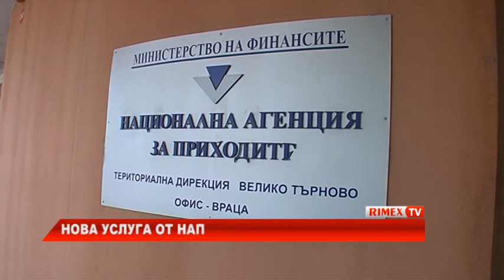RimexTV: Нова услуга от НАП